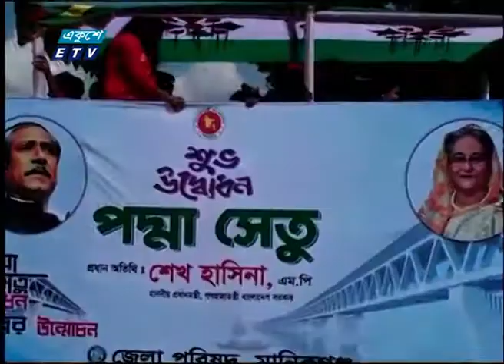গৌরবের পদ্মাসেতু উদ্বোধন | ETV News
গৌরবের পদ্মা সেতুর উদ্বোধন হওয়ায় দেশজুড়ে  চলছে উৎসব। চলছে বর্নাঢ্য অনুষ্ঠান। হয়েছে  থাকছে আনন্দ র‌্যালী, সাংস্কৃতিক অনুষ্ঠান ও আতশবাজি উৎসব। প্রতিনিধিদের সহায়তায় আরও জানাচ্ছেন; মাসুমা লিসা।
দেশজুড়ে স্বপ্ন জয়ের আনন্দ। উদ্বোধন হলো গৌরবের পদ্মাসেতু।